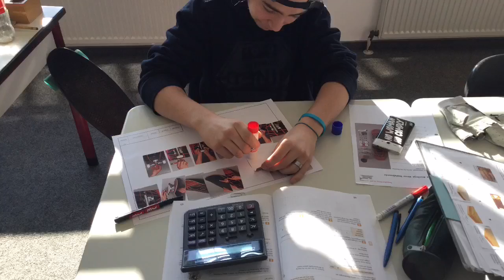Heiners Skatecrew Trailer - BBS Heinrich-Haus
Skateprojekt des BVJ-Holz der Berufsschule im Heinrich-Haus Neuwied